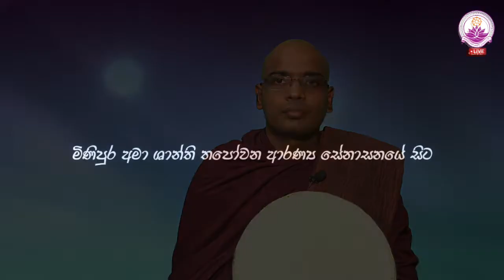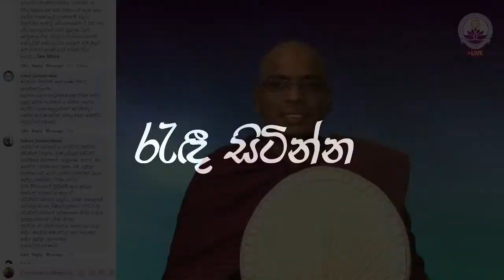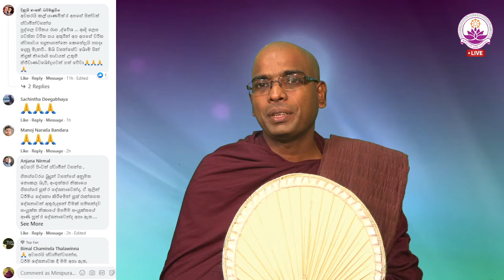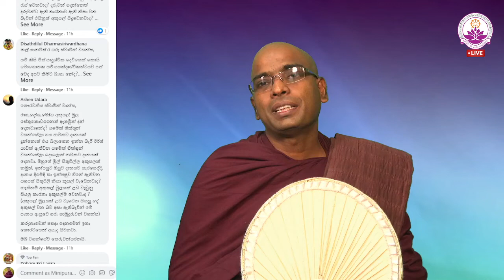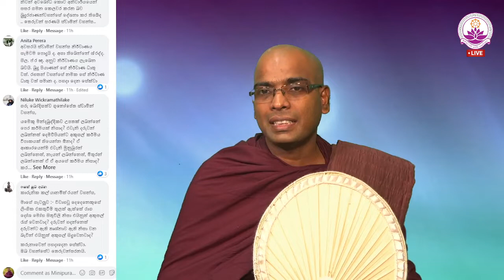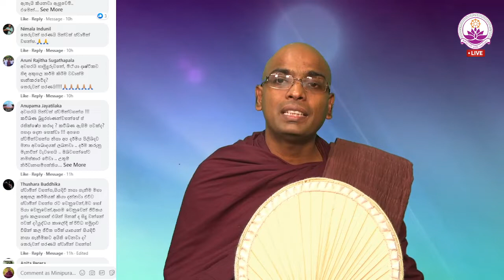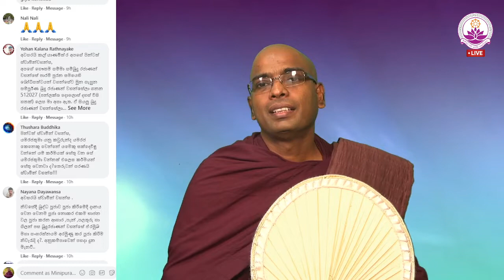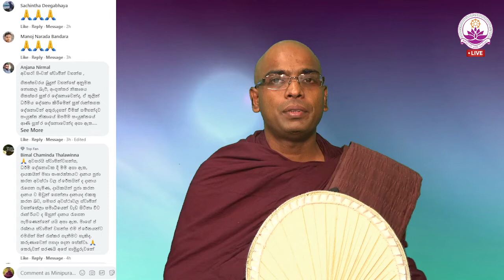සජීවී ධර්ම සාකච්ඡාව 65 වන වාරය - Facebook Live